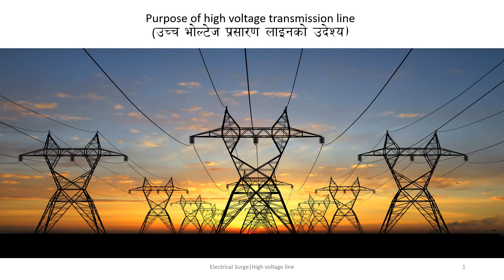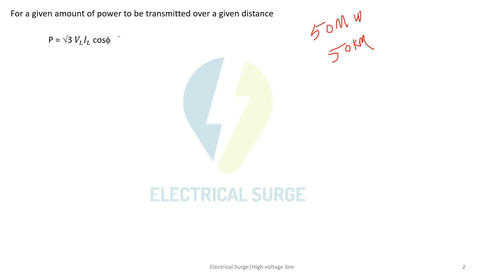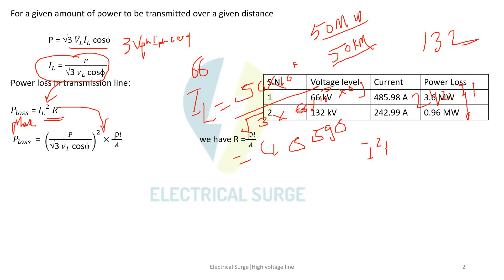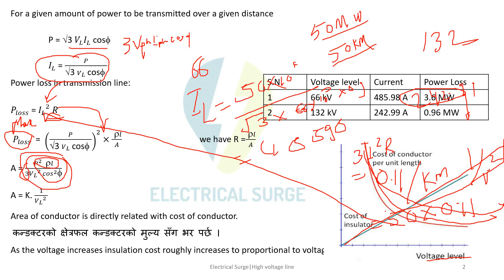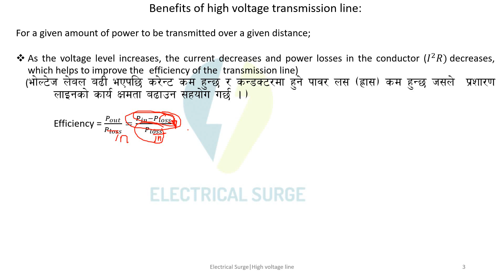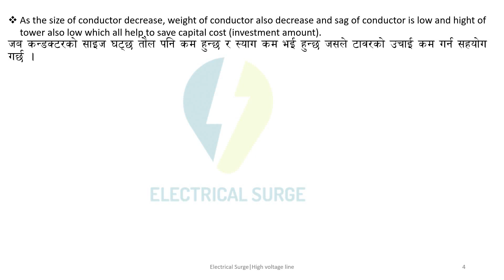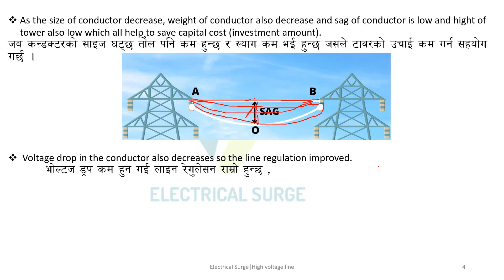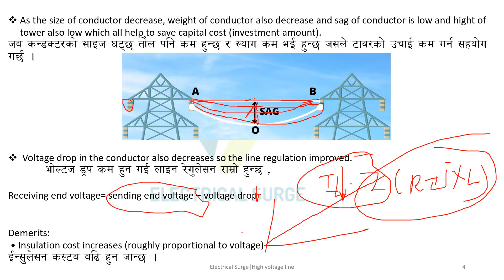Purpose of high voltage transmission line || उच्च भोल्टेज प्रसारण लाइनको उदेश्य || Electrical Surge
यस भिडियोमा ​उच्च भोल्टेज प्रसारण लाइनको उदेश्य बारेमा समावेश गरेको छु । तह ३-४ र ५ का परिक्षार्थीहरुलाई यो भिडियोले सहयोग गर्नेछ भन्ने आशा गर्छु। नेपाल विधुत प्राधिकरणको तयारीमा बस्नु भएका सम्पुर्णलाई यो भिडियोले सहयोग गर्नेछ भन्ने आशा गर्छु । कुनै सल्लाह सुझाब भए जानकारी गराइदिनु होला !!!

Best wishes for upcoming exam!!

NEA | Level-4 | Single phase system and Power factor||सिङ्गल फेज सिस्टम र पावर फ्याक्टर